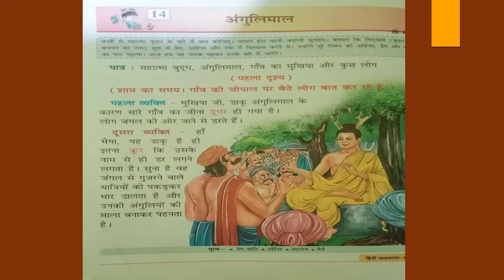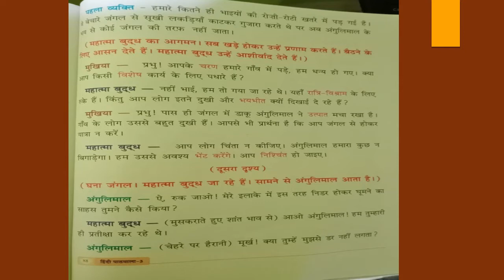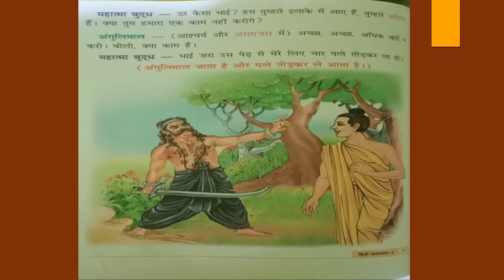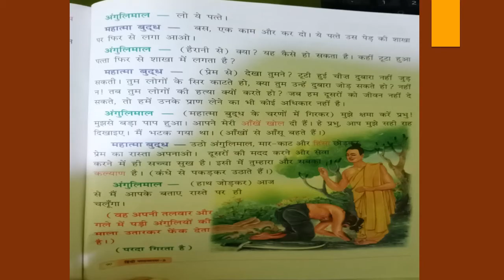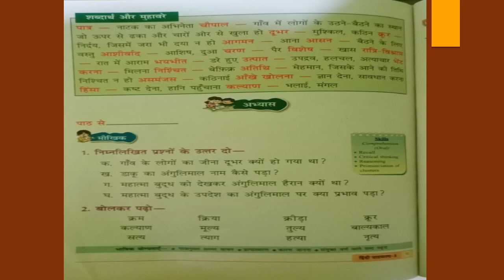पाठ -14 , कक्षा - 4 , अंगुलिमाल (दिव्या शर्मा ) module